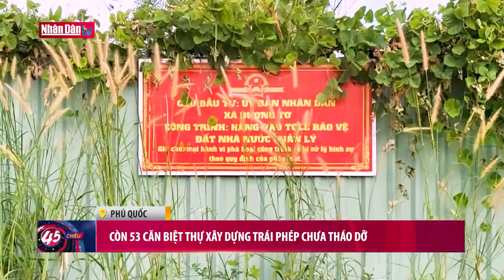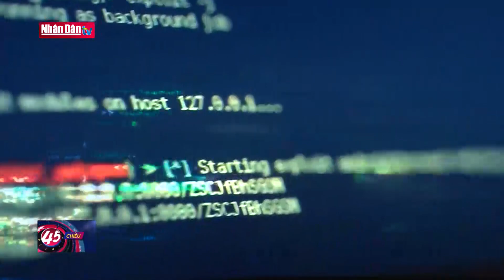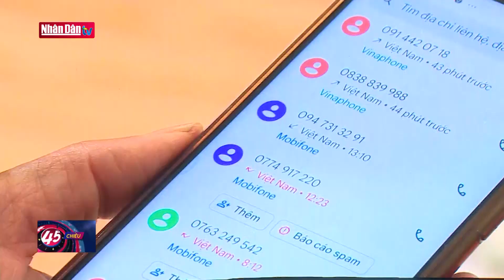Xét xử phúc thẩm cựu Bộ trưởng Bộ Y tế Nguyễn Thanh Long | Tin ANTT - XÃ HỘI tối 15-5-2024